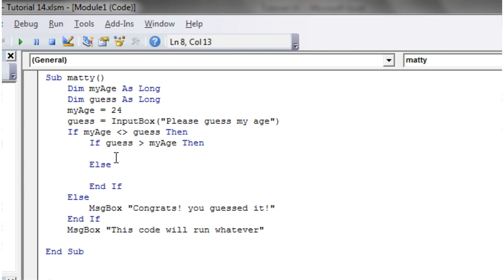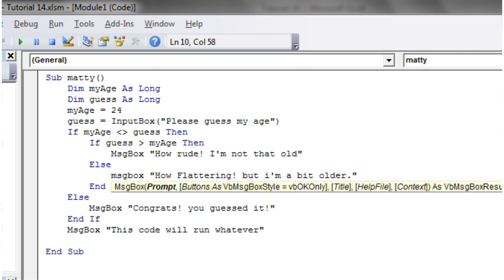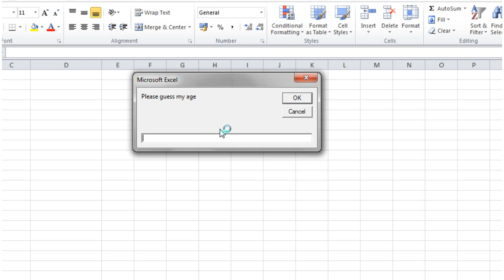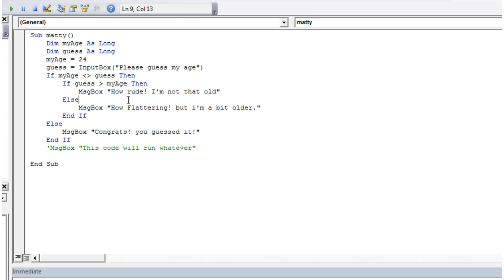Excel 2010 VBA Tutorial 15 - Nested IF Statements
How to use nested IF statement to further control the flow of your program
Website and Forum - Please direct any questions you have here.